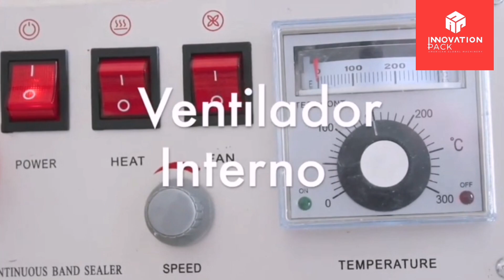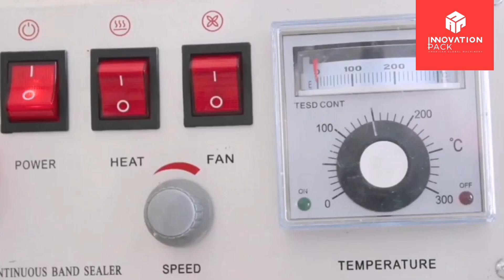Selladora de Banda 2 en 1 / Fr900 - Características y Formas de Uso